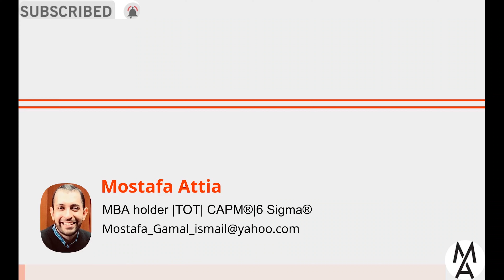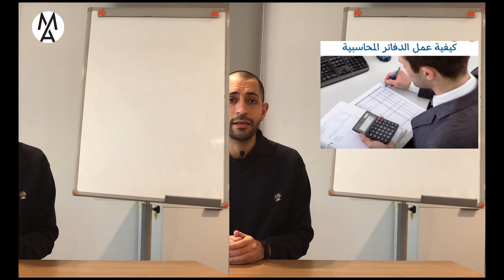🤐😲!هل ستختفى الدفاتر المحاسبية فى المستقبل أم لا!الاجابة النهائية هنا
والتى يمكن الوصول لها عبر الرابط:
ما هي الدفاتر المحاسبية المعمول بها في النظام المحاسبي
الطريقة المحاسبية التي تتميز بوجود عدد كبير من الدفاتر المساعدة
تعني قاعدة القيد المزدوج اثبات العملية مرتين في الدفاتر المحاسبية

شكراً لكم.